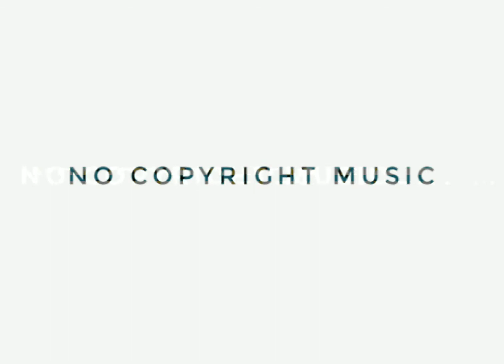No copyright music | ad creation | live stream | Edit | Gaming music | Digital music | Natural